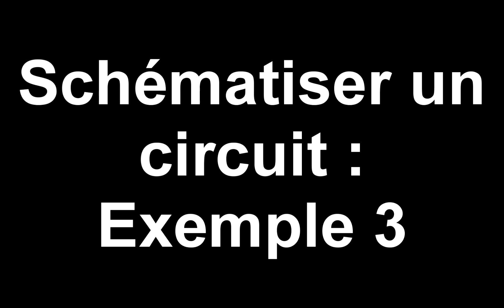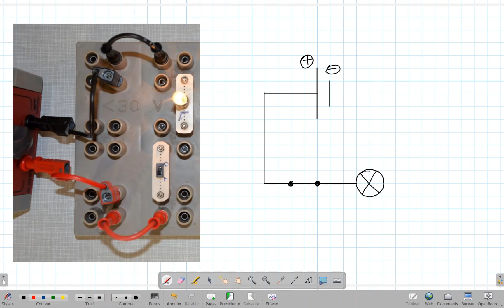Schématiser Des Circuits Exemple 3